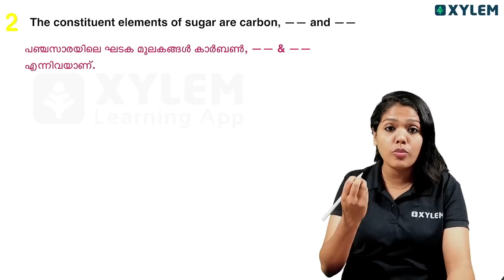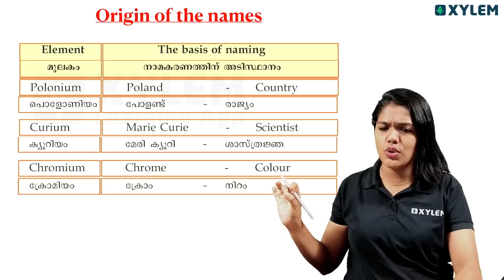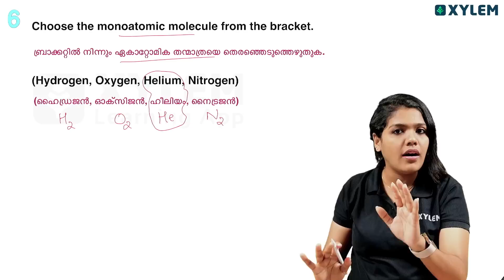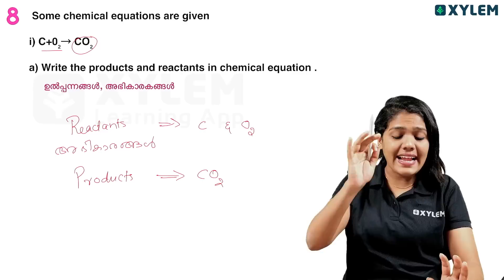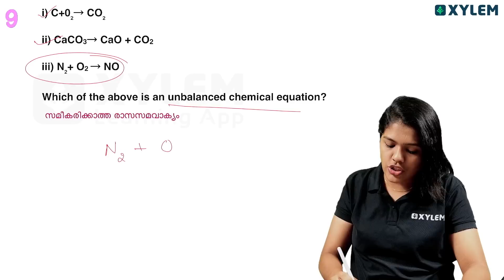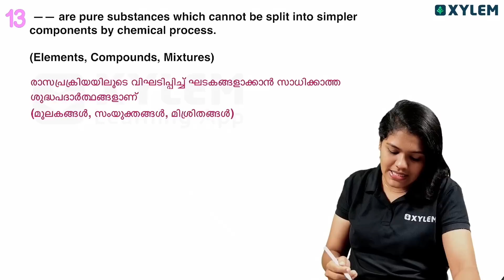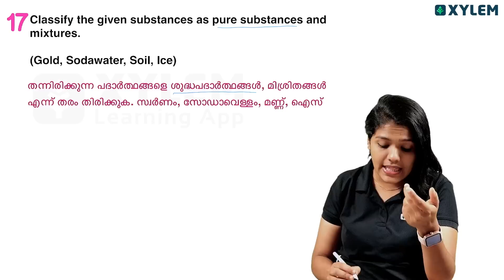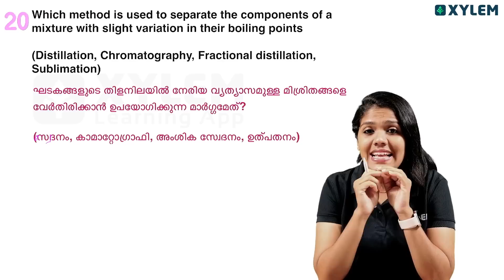Class 8 Chemistry - 1 mark ന്റെ 20 ചോദ്യങ്ങൾപരീക്ഷക്ക് ഇതേ വരൂ | Xylem Class 8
ഈ ലൈവ് പരമാവധി ആളുകളിലേക്ക് ഷെയർ ചെയ്യൂ, XYLEM STUDY KIT സമ്മാനമായി നേടൂ!